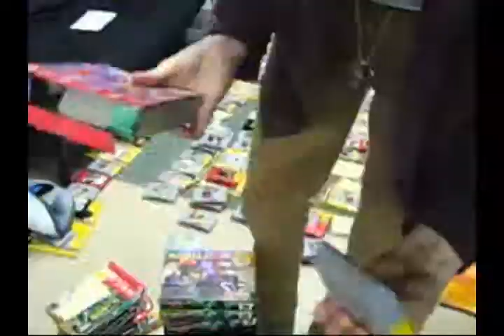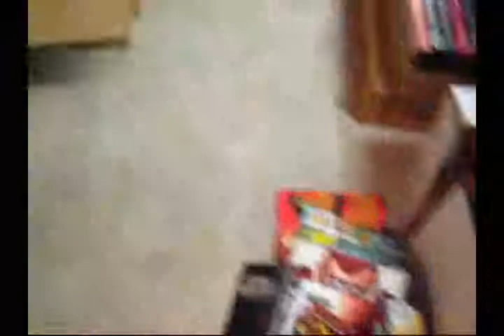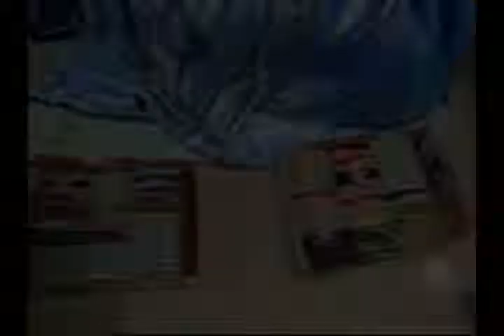The Great Game Crusade! | Part 1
I don't usually make myself laugh, but today I did. Join me as I organize my messy inheritance.